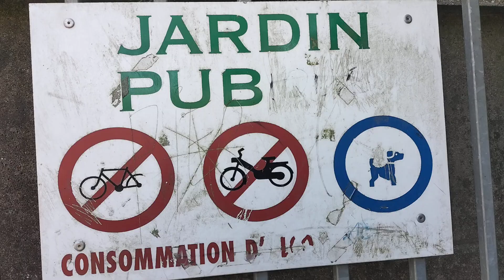Jardin public de Frévent